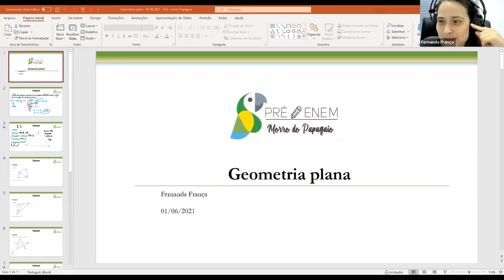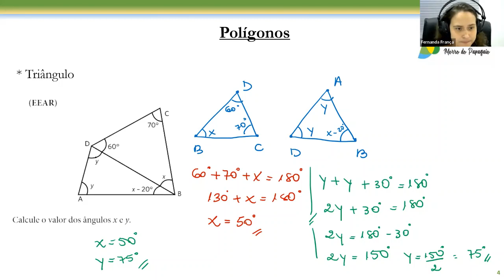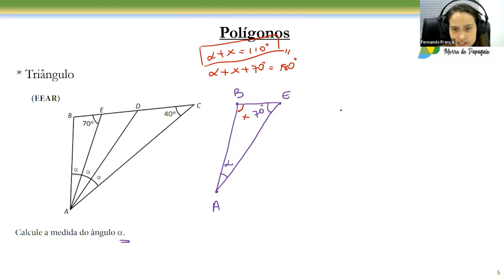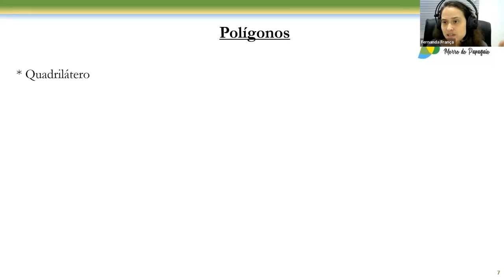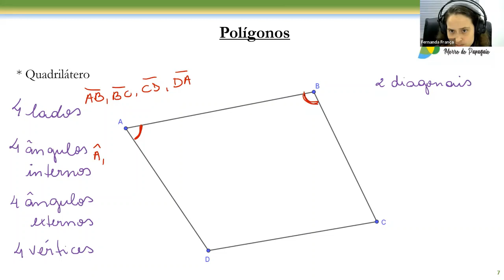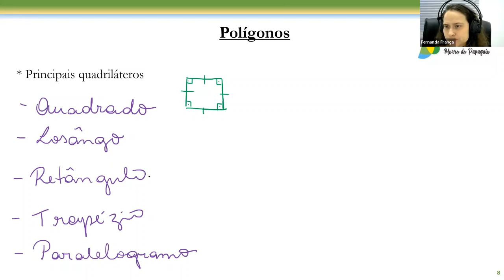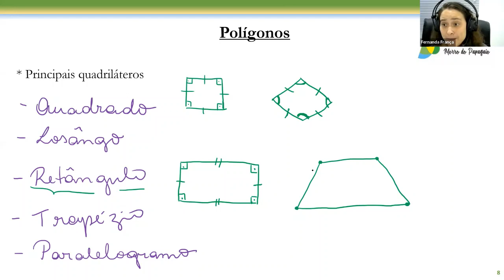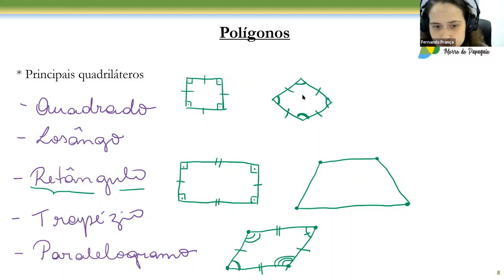Polígonos: triângulos | Matemática | 1º de junho